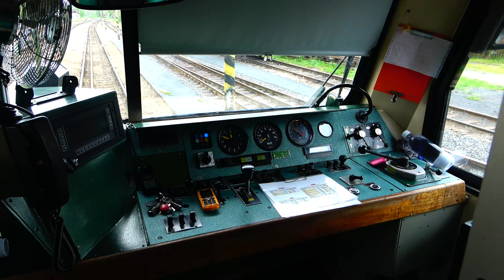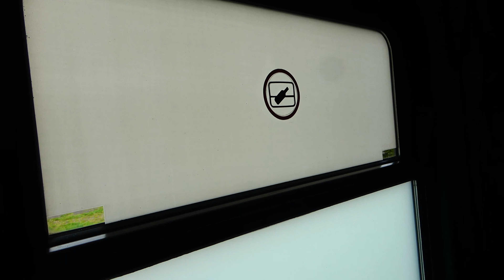628.241-1 Monča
Jednotka BR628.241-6 GW Train regio pohled do interiéru .